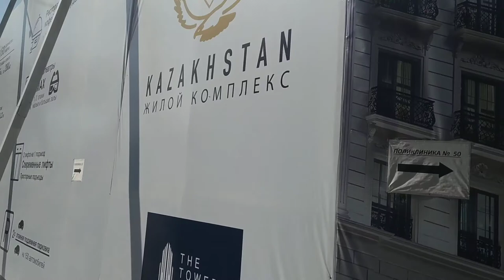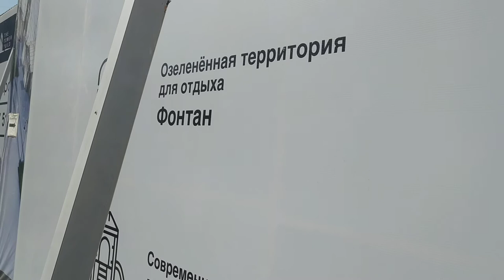Кинотеатр Казахстан ц-6, строительство нового комплекса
Кинотеатра Казахстана нет больше, но есть чудо не чудесное , строят .. Массив ц -6 в Ташкенте Узбекистан
Скоро снимем, что получилось в результате строительства.